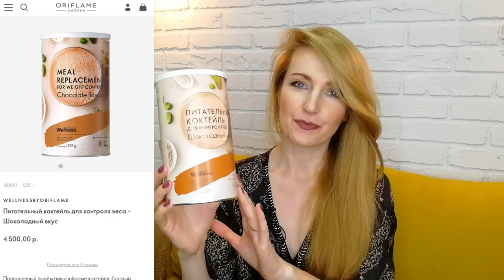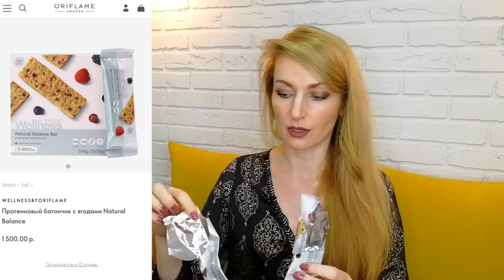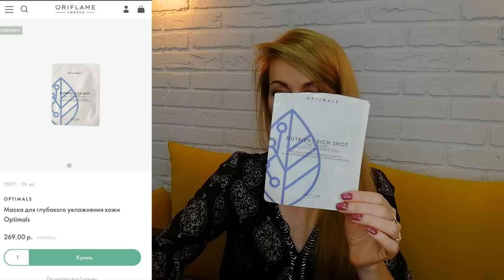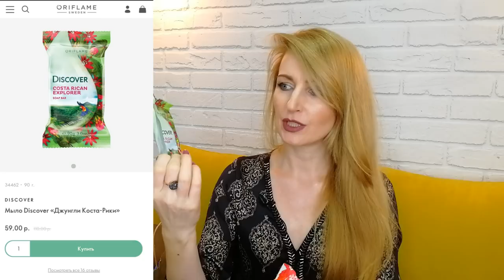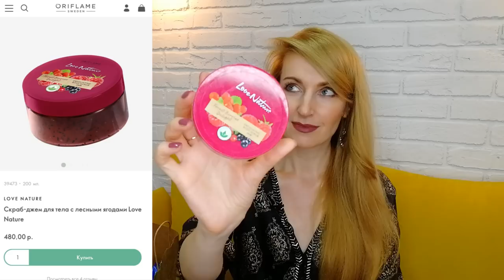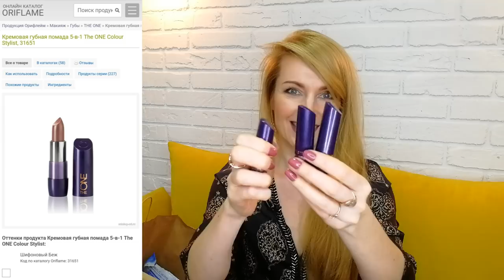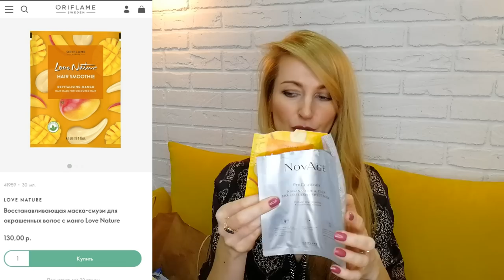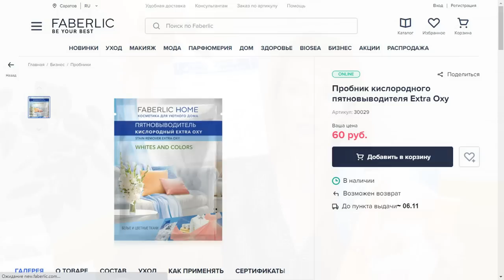31.990₽ НАШИ ПУСТЫЕ БАНОЧКИ За Октябрь 2021 | Рекордное Количество!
По примерным подсчётам средств на 489 ББ из текущего каталога или 30.387 рублей по ценам каталога и 4 средства других фирм на сумму 1.603 рубля! И это на семью из 3-ёх человек, не считая кота и пса))

- 31577 Стойкие тени-карандаш для век The ONE Colour Unlimited, оттенок - Хрусталь
- 35574 Стойкий быстросохнущий лак с глянцевым покрытием The ONE, оттенок - Золотистая Роза
- 41563 Обновляющая маска для лица из биоцеллюлозы с ниацинамидом и экстрактом центеллы NovAge Proceuticals
- 34860 Успокаивающая маска для лица с органическим овсом и ягодами годжи Love Nature
- 35953 Жидкое мыло для рук и тела с лавандой и амброй Milk & Honey Gold
- 31651 Кремовая губная помада 5-в-1 The ONE Colour Stylist, оттенок - Шифоновый Беж
- 31658 Кремовая губная помада 5-в-1 The ONE Colour Stylist, оттенок - Красная Вуаль